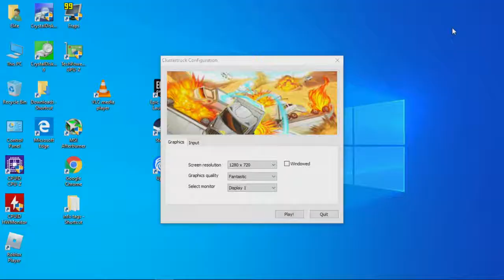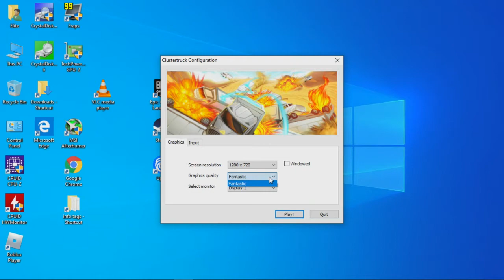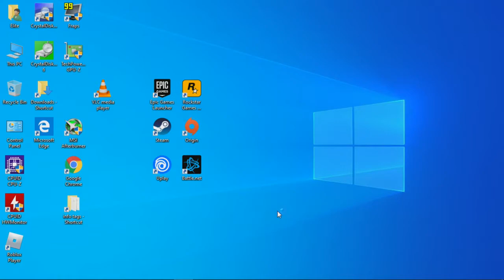Clustertruck - With HP Elitebook 745 G3 & Radeon R6 Graphics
System: HP Elitebook 745 G3 ($150 on ebay)
CPU:  A10 8700B Quad Core 1.8ghz base (up to 3.2ghz turbo)
Memory:  16gb (2x8gb) 1600mhz ddr3
GPU:  AMD Radeon R6 (Carrizo) APU
Res: 720p & 1024x768
Settings: Fantastic